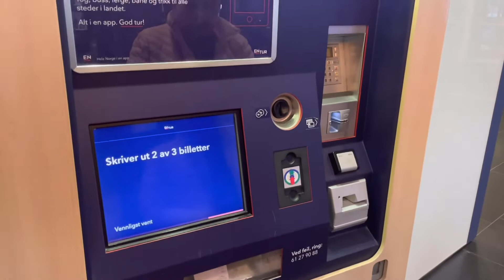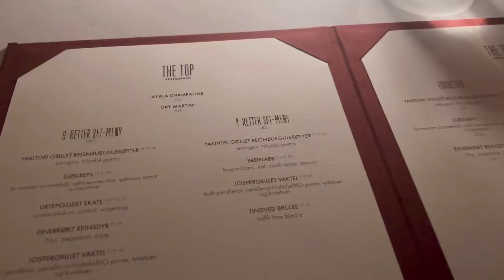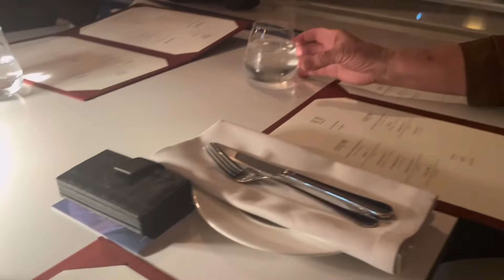Oslo City 2 days bonding with My Angela and Ate Tita ❤️